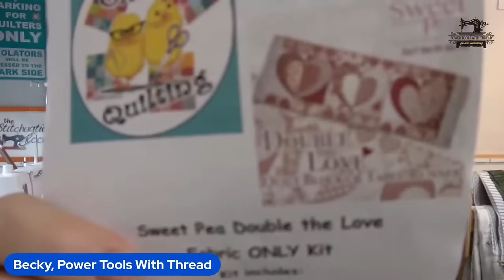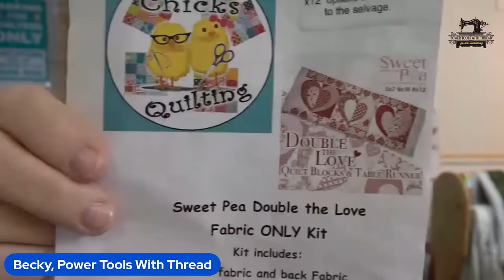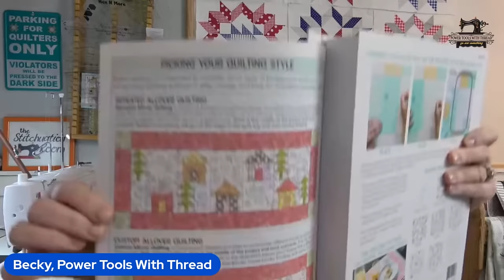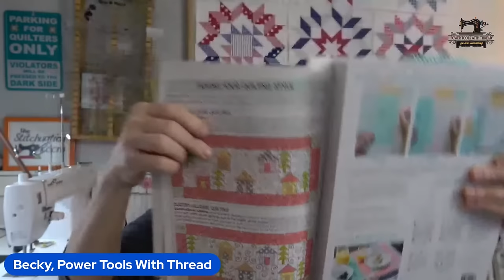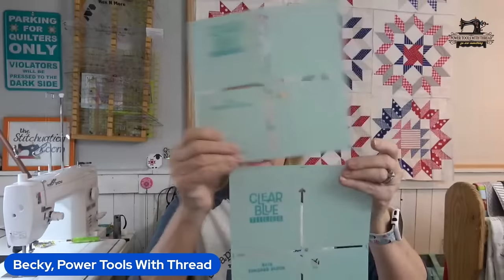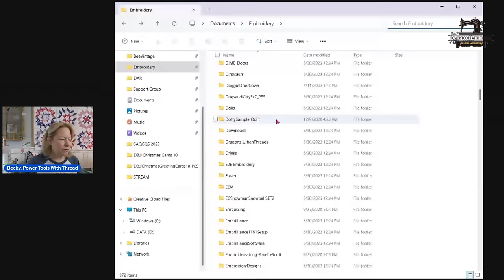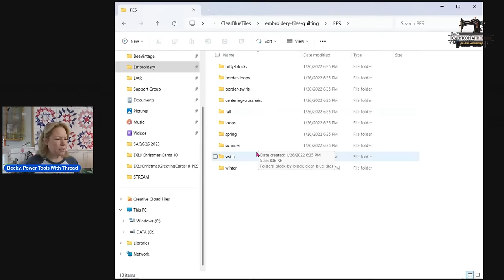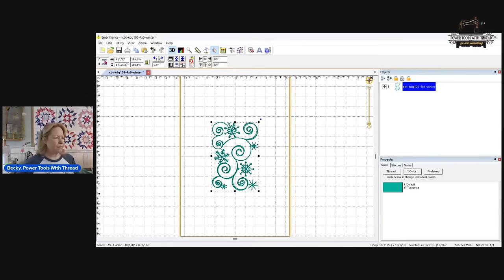Adjusting Embroidery Bobbin Tension, Secrets of Clear Blue Tiles, The Stitchuation Room, 1-15-24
► Pre-wound 60wt bobbins for single-needle embroidery
► 3M Micropore Paper Tape (box of 12)

► Pellon 806 Tear Away
► Embroidery Thread Tree

►Send Me Mail Power Tools With Thread 14414 US Hwy 87W, Ste 3, Box 114 La Vernia, TX 78121